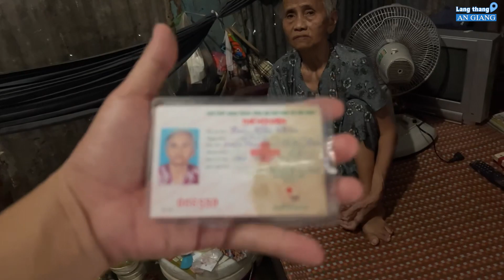Hoàn cảnh khó khăn của cụ bà hơn 70 tuổi, không người thân, sống 1 mình trong căn phòng trọ ẩm thấp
- Dì út tên: Trần Thị Phước, sinh năm 1951.
- Chỗ ở hiện nay: Khóm Đông Thịnh 8, phường Mỹ Phước, TP Long Xuyên, An Giang.

Dì sống 1 mình không có con cháu, mỗi tối đi xin ở các cây cầu lòng vòng Long Xuyên (thuê xe ôm chở đi, chứ dì bị gãy chân không đi lại được).

Các bạn có lòng giúp đỡ thì ghé ngang gửi dì út ít gạo nhé. Số điện thoại dì: 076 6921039

©️ Lang Thang An Giang - Thiện Nguyện